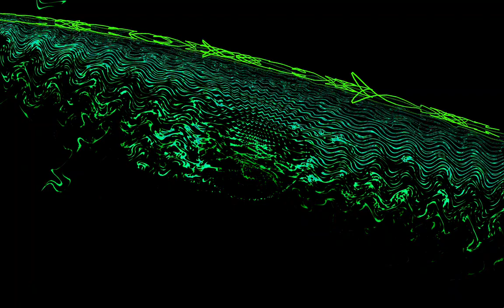🎵Stevie Wonder - Master Blaster (Jammin')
lyrics
Everyone's feelin' pretty
It's hotter than July
Though the world's full of problems
They couldn't touch us even if they tried
From the park I hear rhythms
Marley's hot on the box
Tonight there will be a party
On the corner at the end of the block
Didn't know you would be jammin' until the break of dawn
See, nobody ever told you
That you would be jammin' until the break of dawn
You would be jammin' and jammin' and jammin' jam oh
Ha, ha, oh
They want us to join their fighting
But our answer today
Is to let all our worries
Like the breeze through our fingers slip away
Peace has come to Zimbabwe
Third World's right on the one
Now's the time for celebration
'Cause we've only just begun
Didn't know you
Would be jammin' until the break of dawn
See, nobody ever told you that you
(We're in the middle of the making's of the master blaster jammin')
I know nobody told you that you
But we're jammin', jammin', jammin', jam on
Ha, ha
You ask me am I happy
Well as matter of fact
I can say that I'm ecstatic
'Cause we all just made a pact
We've agreed to get together
Joined as children in Jah
When you're moving in the positive
Your destination is the brightest star
You didn't know that you
(We're in the middle of the makings of the master blaster jammin')
Bet you nobody ever told you that you
Oh, oh, oh, oh, oh, oh you
Don't you stop the music, oh no, no, no, no
Nah, nah, nah, nah, no
Don't know lovin', ain't nobody told you
I bet you if someone approaches you
Yesterday to tell you that you would be jammin'
You would not believe it
Because you never thought that you would be jammin'
Jammin' 'til the break of dawn
Oh, oh, you may as well believe what you are feelin'
Because you feel your body jammin'
Source: LyricFind
Songwriters: Stevie Wonder

make requests - help steer the ship - talk music - shitpost
Chat live with VJ-ODA!
Why are you still reading this? Join now! (ok after the video)